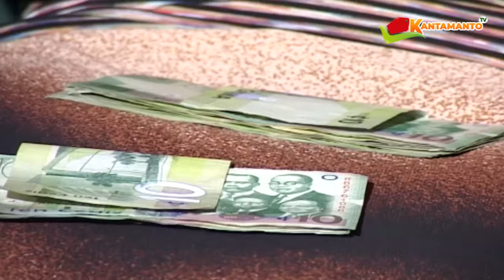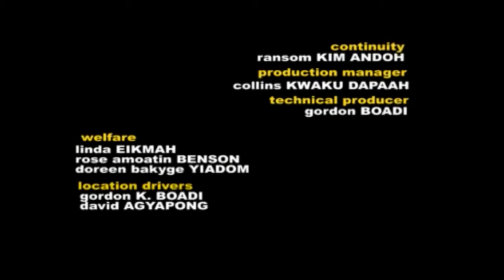AKONO BONE PART 1